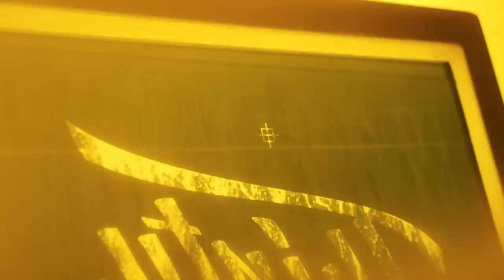SCREEN PRINTING FOR MY OWN CLOTHING BRAND